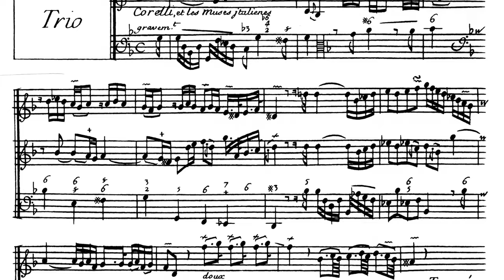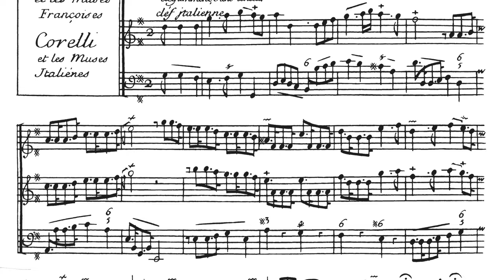"Couperin: Apothéoses & autres Sonades" Album Teaser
"Couperin: Apothéoses & autres Sonades"
Gli Incogniti
Amandine Beyer

Released in September 2014 on harmonia mundi.

When he published his two Apothéoses in memory of two great masters of music in 1724-25, François Couperin was asserting his desire to promote a meeting of the French and Italian styles – from a very Gallic point of view, naturally. The idea was to convince the French Muses that henceforth one could say sonade and cantade in their language – a strategy already pursued in the much earlier La Sultane and La Superbe. But, far from blindly imitating his idols, Couperin takes inspiration from their styles and adapts them to his own brio. The result is a delight for all to share with the musicians of Gli Incogniti and Amandine Beyer, whose first harmonia mundi recording this is.

En publiant dans les années 1724-25 ses deux “Apothéoses” à la mémoire de deux grands messieurs de la musique, François Couperin affirme la volonté de promouvoir la rencontre des styles français et italiens... d’un point de vue très français, bien sûr. On fera croire aux muses françaises que l’on dira désormais sonade et cantade dans leur langue – en témoignent La Sultane et La Superbe, largement antérieures. Loin d’imiter aveuglément ses idoles, Couperin s’inspire de leurs styles, il les adapte à sa propre verve : un plaisir à partager sans modération avec Gli Incogniti dont cet enregistrement marque la première collaboration d’Amandine Beyer avec harmonia mundi.